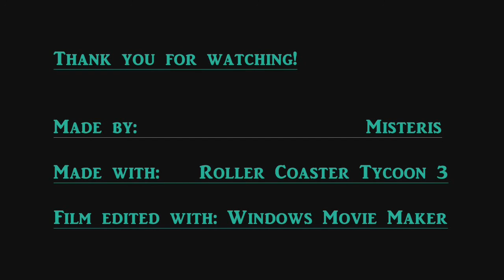RCT3 - Callaina - B&M Floorless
Get ready to ride Callaina!
Callaina is the name of my new roller coaster. 'Callaina' is Latin for: turquoise. It sounds cool, so I made my coaster blue/green, so that it fits with the name of course.

This coaster is about a fictional sea monster (called: Callaina) and it's up to Neptune to dislodge this monster to save his kingdom under the sea.

This is my first B&M Floorless coaster. I'm not totally happy with it. There are so many new things possible with RCT3 nowadays, that this coaster is just a good one, but not perfect.
The music I used in this video sounds very bombastic, especially when you hear the choir sing during the onride at the lifthill. Anyhow, it fits with the theme I think...

If you would like to see the beautiful pictures of Callaina, then go